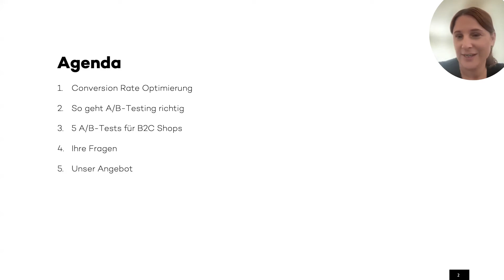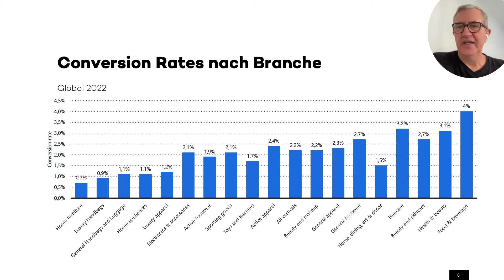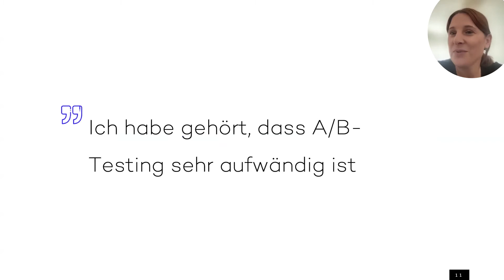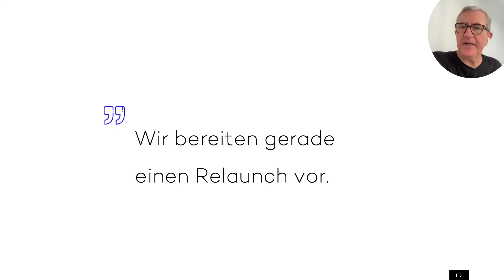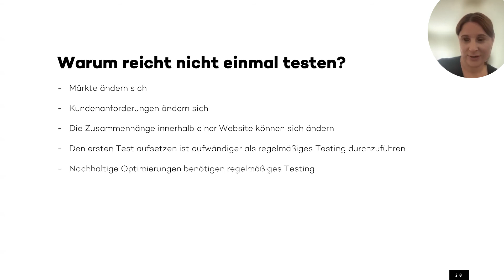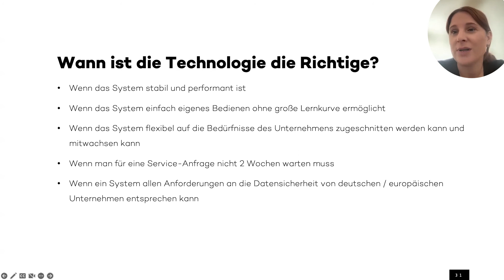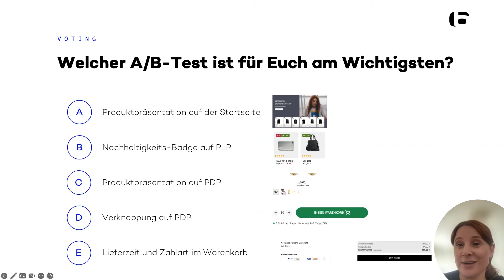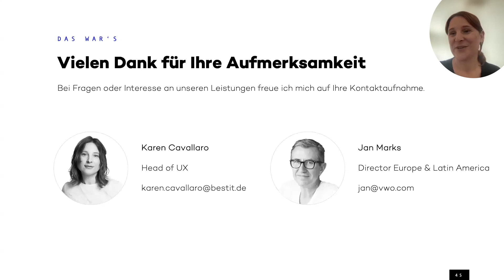Jetzt erst recht! Erfolgreich Umsätze steigern durch A B Testing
Knappe Budgets, ein abgekühltes Konsumklima - Die Zeiten im E-Business sind schwieriger geworden. Gerade dann gewinnt ein Instrument an großer Bedeutung: Die Conversion Rate Optimierung. Denn sie kann auch unabhängig von externen Einflüssen einen schnellen Return on Investment bieten. In diesem Webinar präsentieren dir die Expert:innen von best it & VWO die wichtigsten Erfolgsfaktoren für eine erfolgreiche Conversion Rate Optimierung. Dabei zeigen sie konkrete Beispiele entlang der Customer Journey, an denen erste messbare Quick-Wins sichtbar werden.